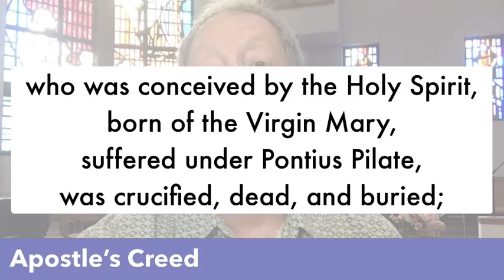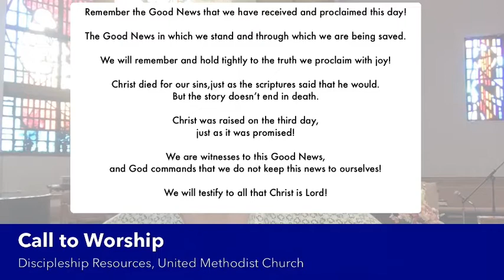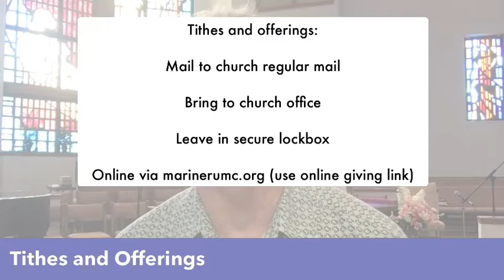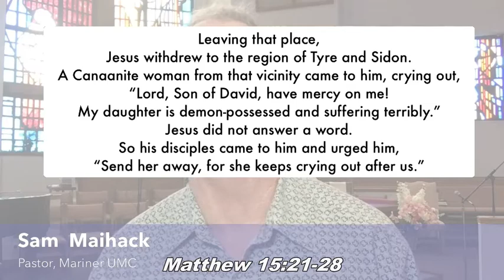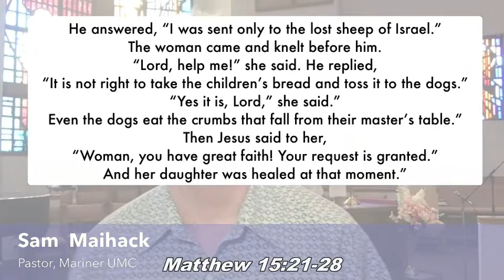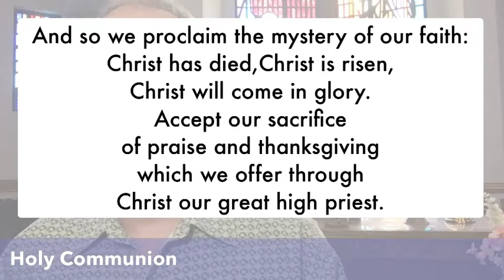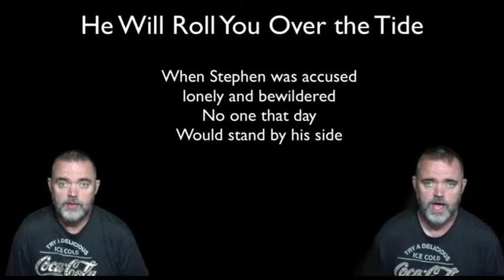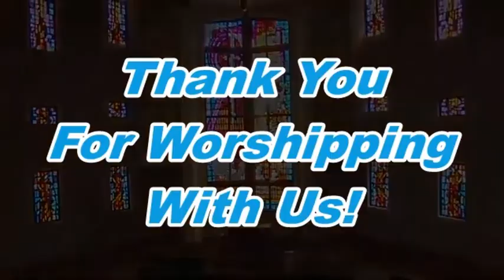Mariner UMC Worship Service - April 3, 2022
Pastor Sam Maihack